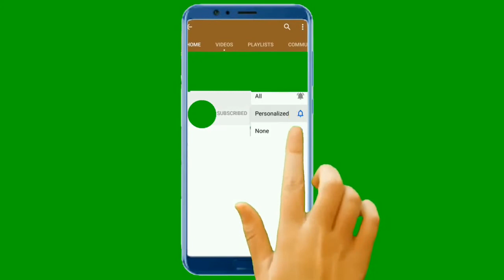Tips For Planning An African Safari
Few things rival the African Safari when it comes to a traveler’s bucket list. Majestic mother Africa conjures up images of regal lions, entrancing elephants, and galloping giraffes on the picturesque plains. Your heart is full as you take in a sublime sunset after experiencing a day you’ll never forget. For most, it’s a once-in-a-lifetime experience, so undoubtedly, you want to make it as memorable as possible. Even if you’re the fly-by-the-seat-of-your-pants type, this is one trip that you want to plan to make sure your experience is unforgettable carefully.

There are many things to think about, so it’s a good idea to start mapping out your adventure months in advance. Here are five great tips to get you started on your rare and magnificent journey.
We focus on promoting and projecting African Art , Culture , Entertainment and values
our aim is to bring entertainment news happening in Africa continent to the door step of our viewers.